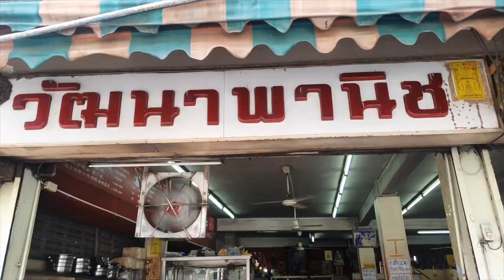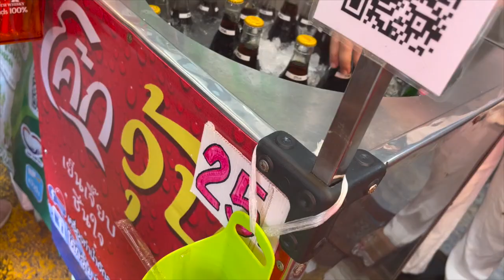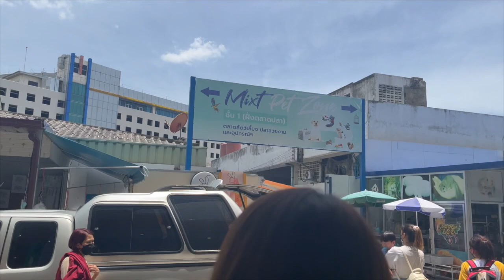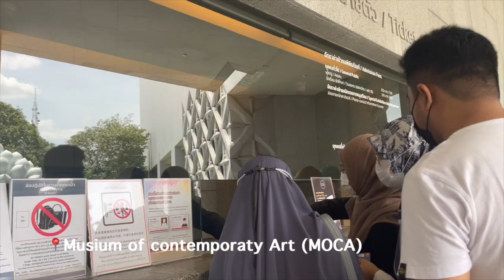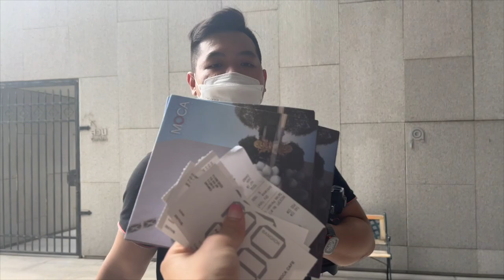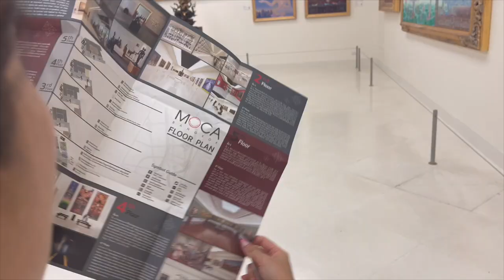Một ngày Làm khách du lịch ở Bangkok | chợ CHATUCHAK | viện bảo tàng MOCA | Du lịch Thái Lan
Video này Fah giới thiệu cho mọi người những địa điểm đi chơi du lịch 1 ngày ở Bangkok nha.
Dĩ nhiên cũng sẽ học thêm nhiều từ vựng tiếng Thái luôn nè
✮Mua mỹ phẩm Thái ủng hộ mình✮
Connect nhiều hơn với mình ở những kênh sau
Phung_nguyenho

Fah Nguyen